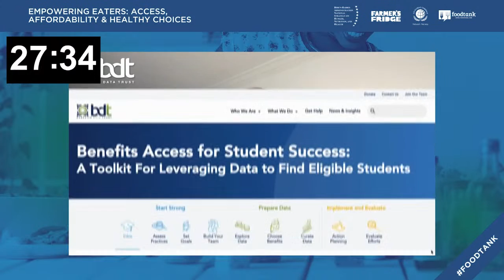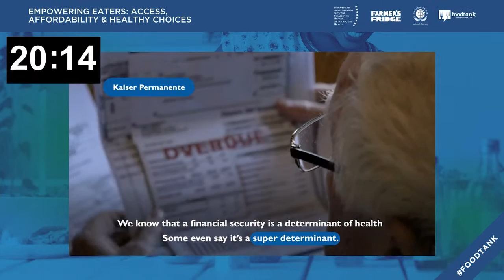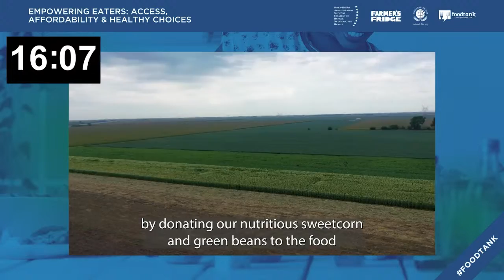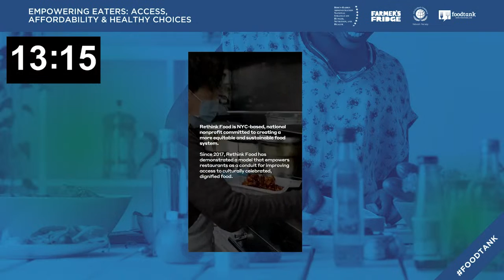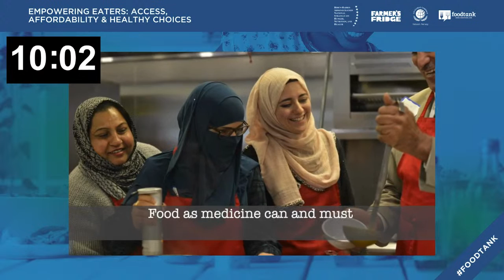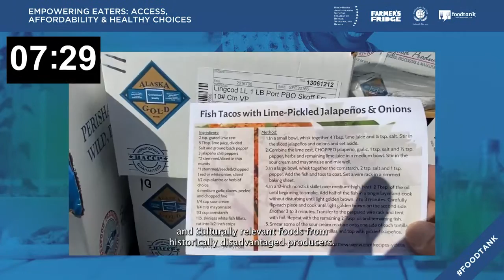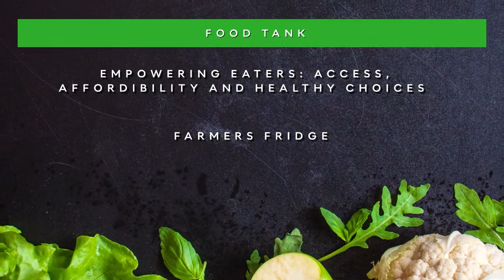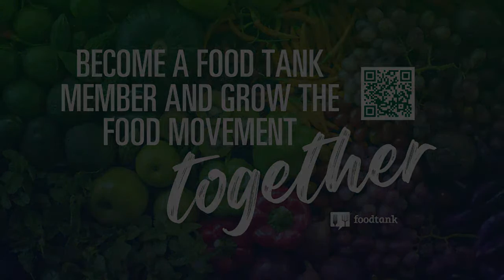Empowering Eaters: Access, Affordability, and Healthy Choices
As the Biden-Harris Administration continues to advance its National Strategy on Hunger, Nutrition, and Health, Food Tank, in partnership with Farmers Fridge, and the UNGC Local Network Initiative on Sustainable Food and Agriculture Systems are hosting a Summit to support the Strategy’s implementation, specifically to empower eaters through access, affordability and healthy choices.

The Summit will focus on Pillar 1 (Improving Food Access and Affordability) and Pillar 3 (Empowering All Consumers to Make and Have Access to Healthy Choices).

Remarks from (in alphabetical order):

Liz Abunaw, Owner and Operator, Forty Acres Fresh Market

Sam Acho, ESPN Sports Analyst, NFL Veteran, Author

Erika Allen, Co-Founder and CEO of Operations, Urban Growers Collective

Caitlin Arens, Food Education Fellowship Director, Pilot Light

Weslynne Ashton, PhD, Associate Professor, Illinois Institute of Technology

Rick Bayless, Chef, Frontera Restaurants and Recipes

Kelliann Blazek, Special Assistant to the President for Agriculture and Rural Policy, The White House

Daniel Block, PhD, Department Chair of Geography, Sociology, History, Africana Studies & Anthropology, Chicago State University

Dondeena Bradley, VP, Health & Wellness Strategy & Innovation, Mars

Jaz Brisack, Starbucks Workers United

U.S. Congressperson Nikki Budzinski (Recorded Remarks)

U.S. Congressperson Sean Casten (Recorded Remarks)

Laura Carroll, U.S. Food and Drug Administration

Brett Chase, Environmental Journalist, Chicago Sun-Times

Ariel Cheung, Reporter, Chicago Tribune

Geeta Maker-Clark, MD, Director of Integrative Nutrition and Advocacy, NorthShore University Health System

Jahmal Cole, CEO and Founder, My Block My Hood My City

Rodger Cooley, Executive Director, Chicago Food Policy Action Council

Ertharin Cousin, Global Food and Agriculture, Chicago Council on Global Affairs

Dion Dawson, Dion’s Chicago Dream

Dayanny De La Cruz, Vice President of Culinary, Levy Restaurants

U.S. Senator Dick Durbin

Monica Eng, Axios

Ruby Ferguson, Senior Director, Strategic Relationships and Community Planning, Greater Chicago Food Depository

Jessica Walks First, Executive Chef, Ketapanen Kitchen

Samia Hamdan, Midwest Child Nutrition Director, United States Department of Agriculture

U.S. Congressperson Robin Kelly (Recorded Remarks)

U.S. Congressperson Raja Krishnamoorthi (Recorded Remarks)

Michelle French, Director of Global Sustainability Programs, Archer-Daniels-Midland Company

U.S. Congressperson Chuy García (Recorded Remarks)

Mayor Cavalier Johnson, City of Milwaukee

Mark Kaplan, Envisible

Haven Leeming, Senior Program Officer, Builders Vision

Saria Lofton, PhD, RN, Assistant Professor, University of Illinois Chicago

Catherine Oakar, Special Assistant to the President for Community Public Health and Disparities, The White House

Claire Marcy, Interim Executive Director, Healthy Schools Campaign

Megan Marshall, Editor, Edible Chicago

Erin Meyer, MSFS, RD, Clinical Associate, University of Illinois College of Medicine Peoria and Founder & President, Basil's Harvest

Will McIntee, Senior Advisor for Public Engagement, The White House

Hope Michelson, PhD, Associate Professor, University of Illinois Urbana-Champaign

Knut Moestue, Director Sustainable Food Systems, UN Global Compact Norway

Natalie Moore, Journalist, WBEZ-NPR

Dr. David Nayak, Farmer, Nayak Farms

Jesse Newman, Journalist, Wall Street Journal

Danielle Nierenberg, President, Food Tank

U.S. Congressperson Mike Quigley (Recorded Remarks)

U.S. Congressperson Delia Ramirez (Recorded Remarks)

Tanya Rodriguez, Cultural Anthropologist, Hormel Foods

Luke Saunders, Founder and CEO, Farmer’s Fridge

U.S. Congressperson Brad Schneider (Recorded Remarks)

U.S Congressperson Jan Schakowsky (Recorded Remarks)

Jim Slama, Managing Director, Naturally Chicago

Liz Moran Stelk, Executive Director, Illinois Stewardship Alliance

Lisa Tallman, Executive Director, Community Food Navigator

Lynn Yu, The Kraft Heinz Company